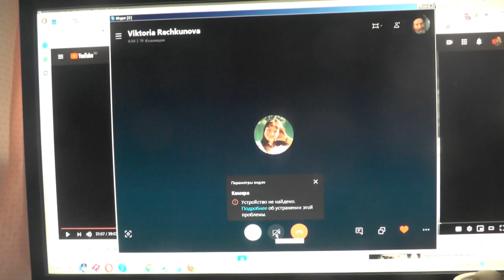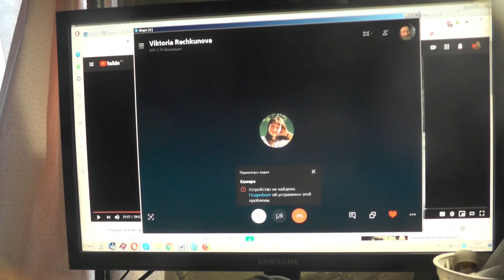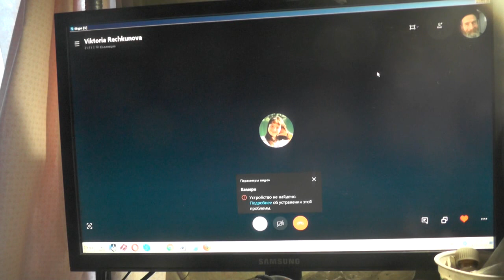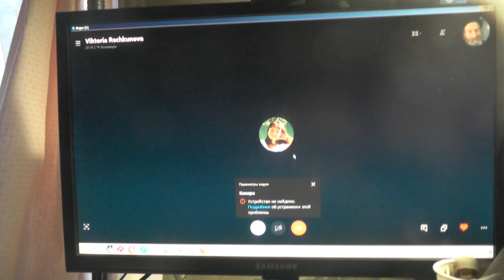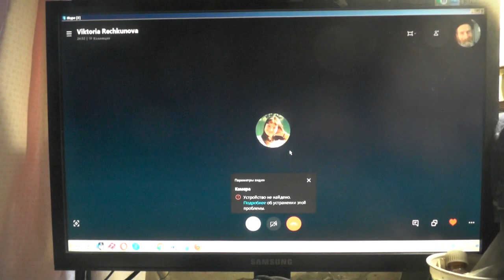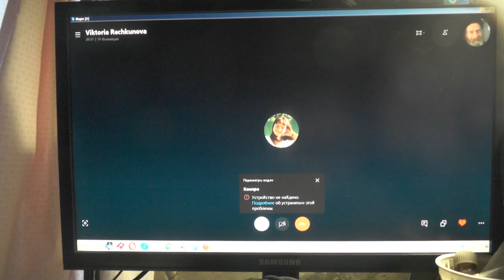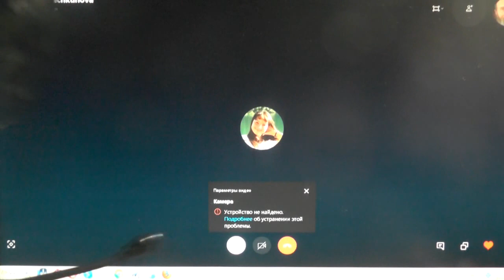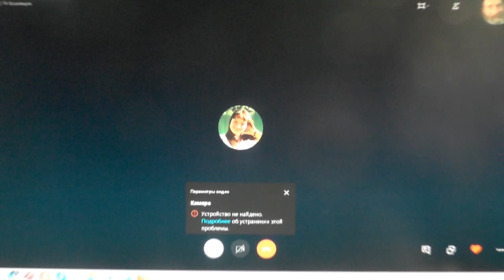Коготок увяз, всей птичке пропасть. Без глазка - веб камеры 30. 10. 2019